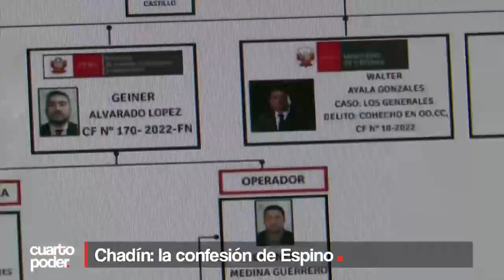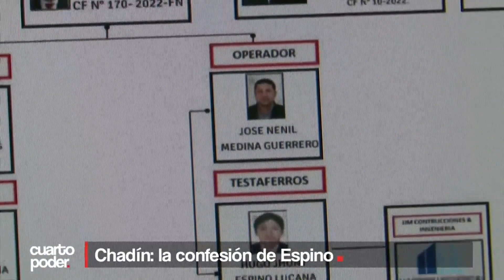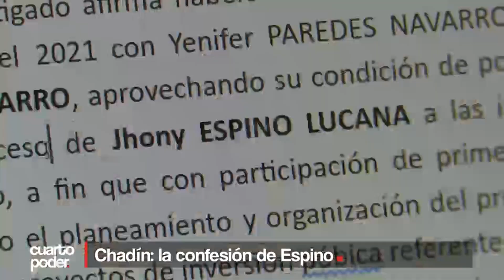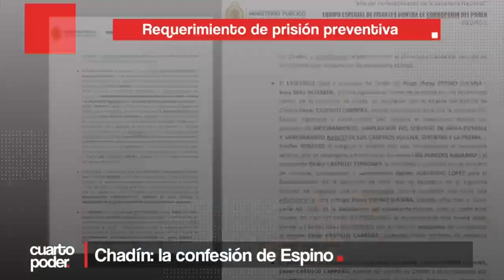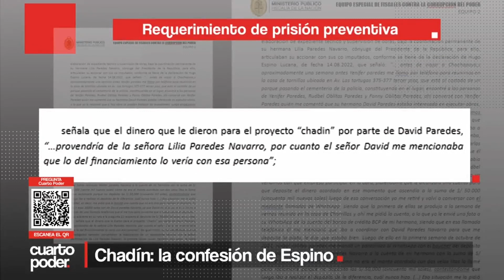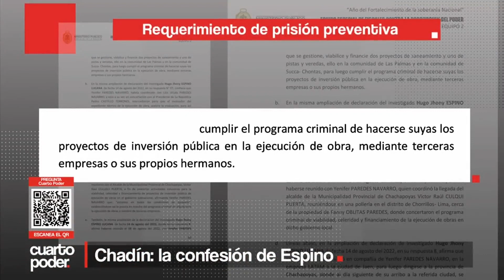Bastaron 10 días para que Hugo Espino confesará diferentes actos ilegales | Cuarto Poder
Bastaron diez días detenido en un cuarto aislado de la Prefectura para que el amigo y compañero de viajes de Yenifer Paredes, Hugo Espino, confesara a la justicia diferentes actos ilegales en los que participó junto a la familia presidencial.

Juntémonos Más.